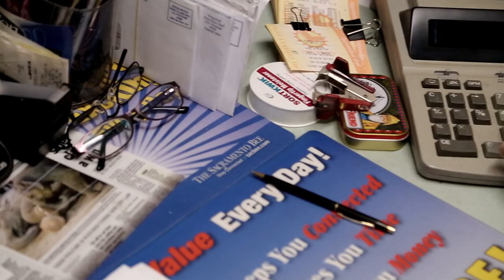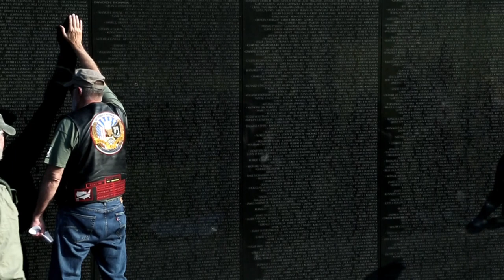Everyday We Remember - Memorial Day Tribute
A Memorial Day Video Tribute To Our Fallen Comrades In Arms and Their Gold Star Families. Produced By Offset Films and Article 15 Clothing.

The Fallen Service Members Depicted Are :

- SFC Jared C. Monti (30) Medal Of Honor Recipient - Abington, Massachusetts - KIA 21 June 2006, Gowardesh, Afghanistan

- SrA Daniel R. Sanchez (23) - El Paso, Texas - KIA 16 September 2010, Tarin Kowt, Afghanistan

- Capt. Jennifer M. Moreno (25) - San Diego, California - KIA 6 October 2013, Zhari, Afghanistan